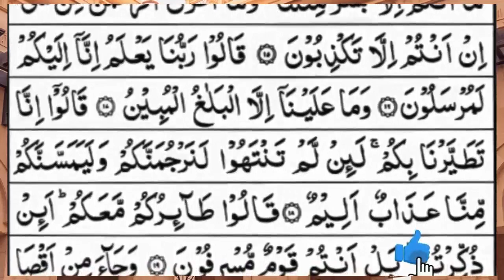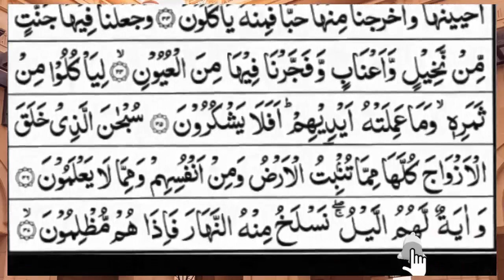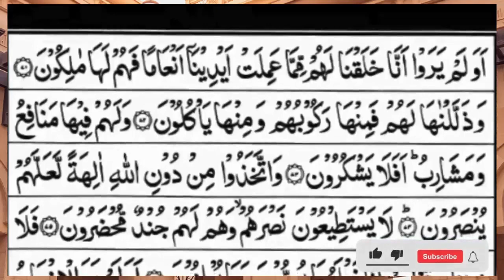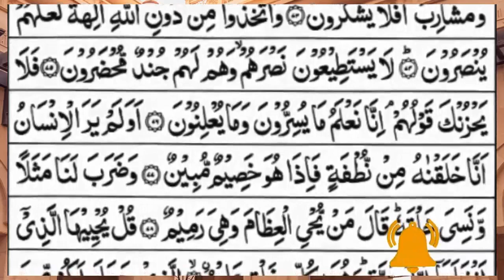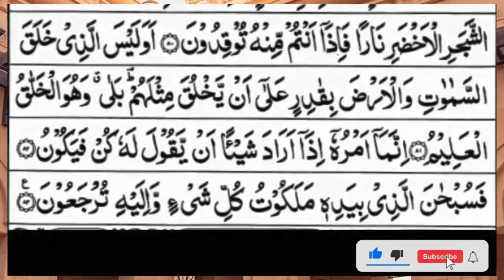Surah Yasin (Yaseen) | Full With Arabic Text | (Episode 2454 ) | Surah Yaseen Beautiful Recitation